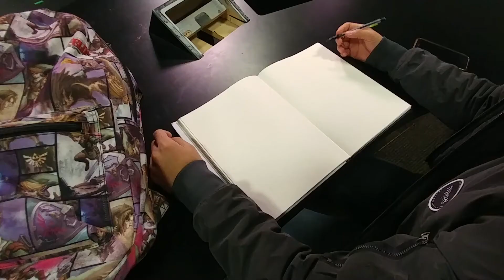MCTV S1E04 "Hurricanes"